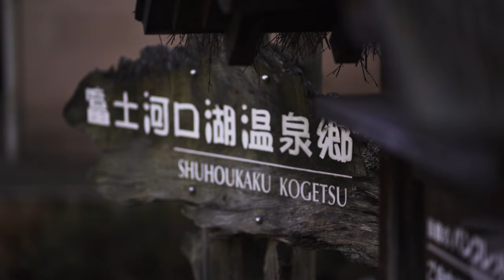Kawaguchiko Autumn Travel Video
My Autumn 2019

Kawaguchiko (ko or "胡" which means "lake" in English) is one of the undoubtedly, most famous spots during autumn in Japan. Not only that this place provides scenic spots for both tourists and locals, alike, (because of the iconic Mt Fuji), but also the Momiji (means "Foliage") Autumn Leaves Festival during the month of November. Unfortunately and clearly, I have missed it, otherwise, I would have added more portraits on the video (me making an excuse). Nevertheless, I have compiled some of the cinematic shots here in my Autumn 2019.

📷Sony a7iii